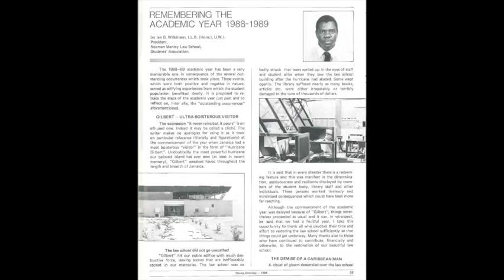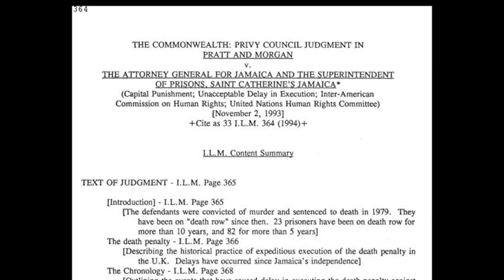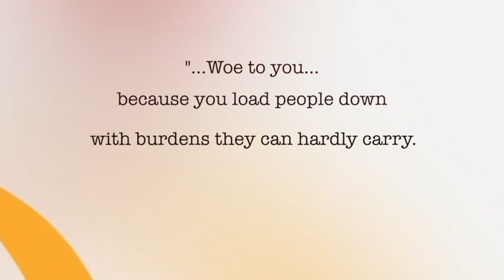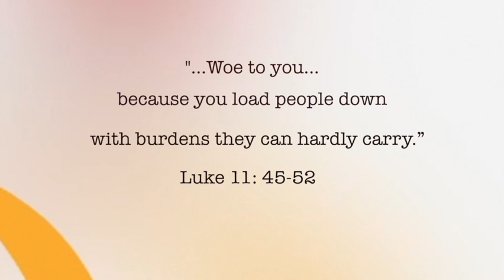50 Weeks to 50! Class of '88 ~ Professor Rose-Marie Belle Antoine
The countdown to the 50th Anniversary continues! This week's featured alumna is Professor Rose-Marie Antoine, from the Class of '88!
This feature was narrated by Ms. Jody Robinson
To nominate a member of your class to be featured in the 50 Weeks to 50! series, please click on this
Update your information for a chance to win, using this